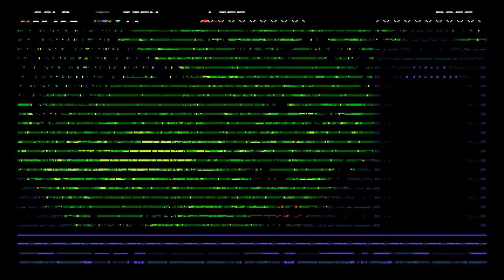Shovel Knight: Everything Is Scary - Part 17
spooky scary skeletons? Wow, I cant believe i never made that joke.. hmm all well